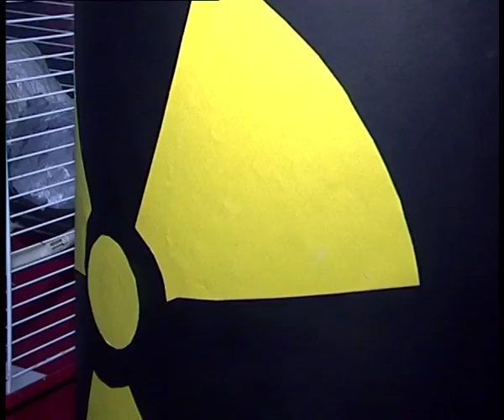GPTV: Musical RSG Simon Vestdijk.mp4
Wie ooit op de RSG Simon Vestdijk in Harlingen heeft gezeten, zal zich de tweejaarlijkse musical herinneren als een van de hoogtepunten van zijn of haar schooltijd.
Deze week is het weer zo ver. Meer dan 100 leerlingen  werken mee aan de musical Wees, geschreven door Diederik de Vries, een docent van de Vestdijk-scholengemeenschap. Vanaf de Herfstvakantie is door de leerlingen gewerkt aan de realisatie van Wees. Dansers, kledingmakers, decorbouwers, bandleden, toneelspelers en zangers. Iedereen doet mee aan waar hij of zij het beste in is. Onder regie van Rudy Abma en Sjoerd Fortuin wordt de musical Wees deze week een aantal keren opgevoerd in deaula van de school. Wij waren bij de  generale repetitie.